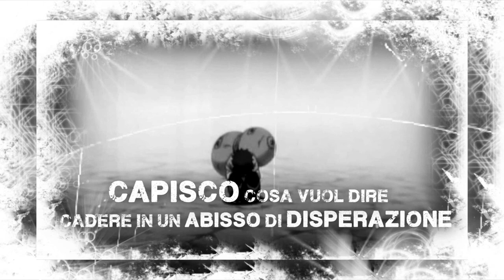-㊅ FOURTH SHINOBI WAR ㊅- ╠ BETA TRAILER ╣ᴴᴰ* 2013 ita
README !!! PLEASE !!! README !!! PLEASE!!!REDME !!! PLEASE!!!

Anime : Naruto Shippuden
Song : My Hands ( Final Fantasy xiii Trailer )
Artist : Leona Lewis
Program: Sony vegas pro 10
Maker : Katai

is a long time since I put a video, forgive me, damn social life XD
This BETA AMV I started today and I hope to finish by 2013, will include the entire first phase of the war (ie the war before the filler)
is just a taste, the first part is more or less difinitiva, while the second is a sketch-

Wait for the final version I recommend it and let me know what you think. Hello everyone and good winter ^ _ ^!